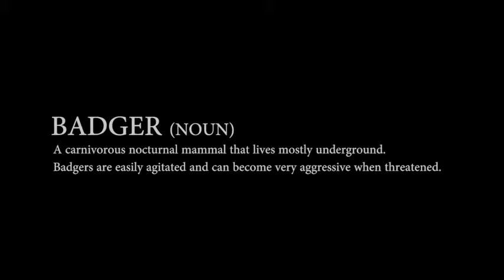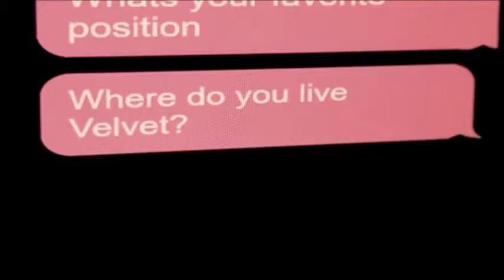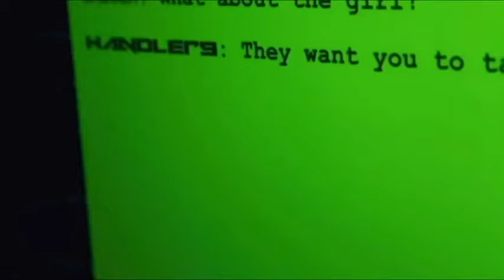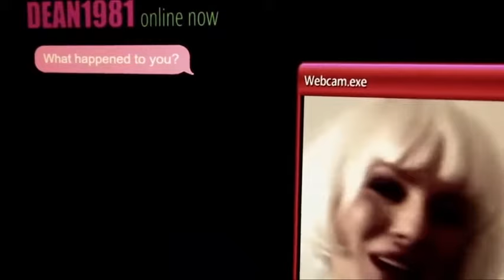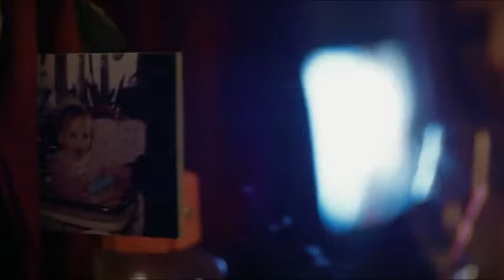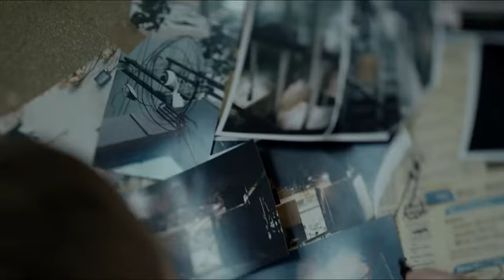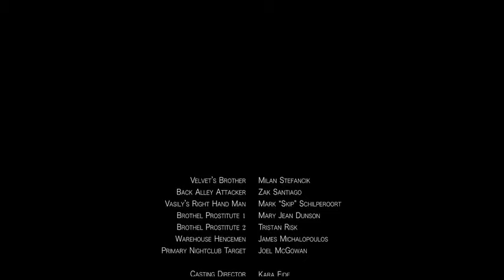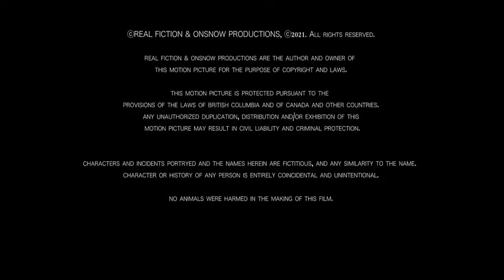American Badger (FULL MOVIE) 2021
Action / Drama / Thriller

When the lives of a troubled prostitute and an unhinged stranger intertwine, lost in lust, they embark on a violent vigilante's path filled with promises and lies.